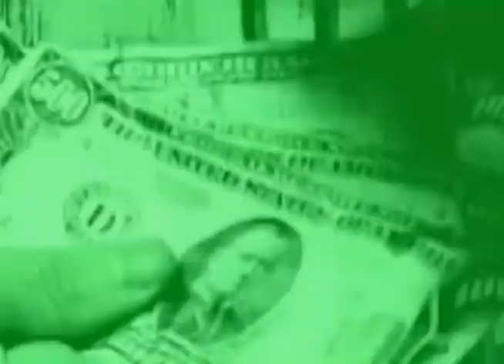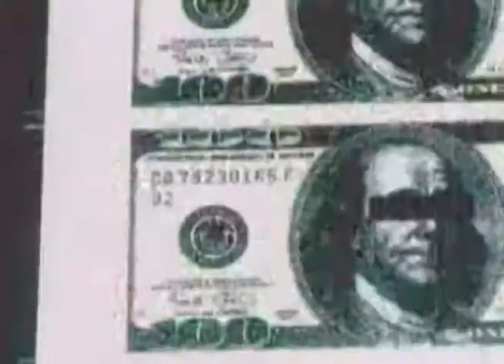Reseña: Adicción a los videojuegos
Uno de nuestros guionistas alzó la mano para escribir una oda a eso de pasar el tiempo conectado, pegado a un aparato. El objetivo es mostrar el lado bonito de todo esto de vivir hiperconectado, a esto que la vida moderna nos fue llevando: Hacia depender, como seres humanos de estos aparatos.